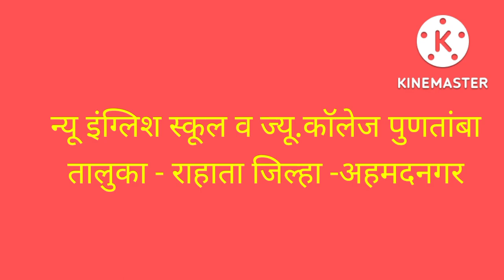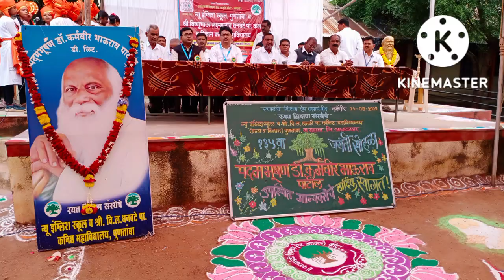कर्मवीर भाऊराव पाटील यांची 135 वी जयंती सोहळा -2022-23 न्यू इंग्लिश स्कूल पुणतांबा.